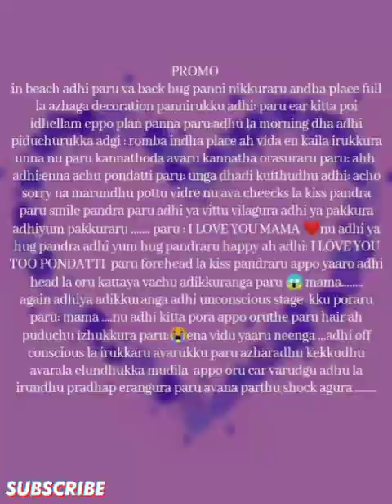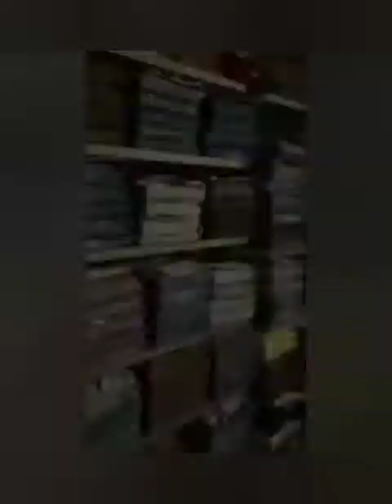Kadhalin Mayam || Promo || AP Tale Time